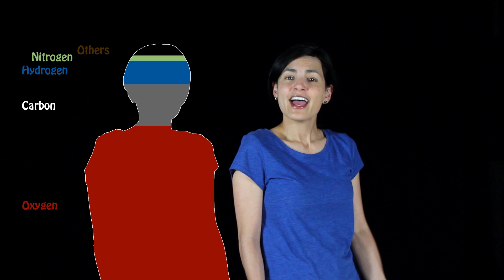Stop Chemophobia : "Chemical" Is Not a Bad Word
Oh no she didn't! Oh yes she did! Ms. Beautyphile wants to talk about the dreaded C-word! CHEMICAL! Despite the negative press, it's not inherently a bad word.